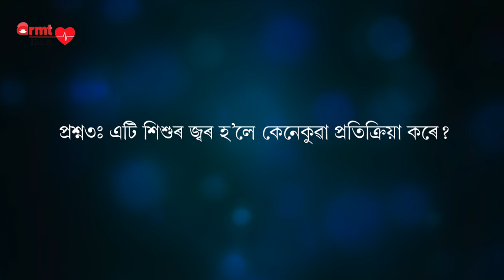Introduction to Paediatrics | Dr. Partha Pratim Bora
ARMTHealth is the initiative of Dr Anamika Ray Memorial Trust to create health awareness among people to avoid health risks. This episode is on Introduction to Paediatrics. The Paediatrician is Dr. Partha Pratim Bora practicing at Pratiksha Hospital, Barbari, Guwahati.